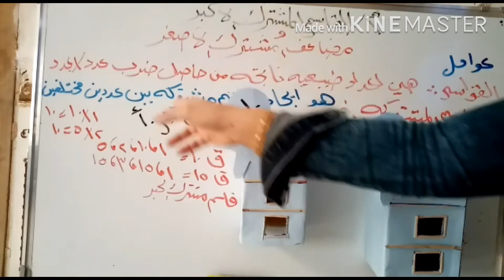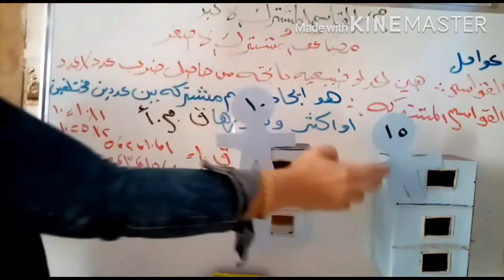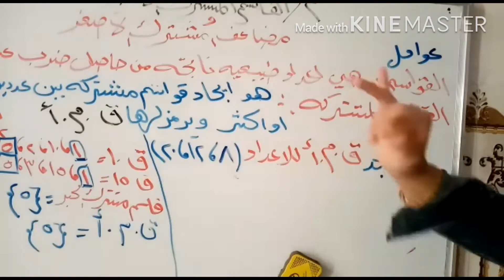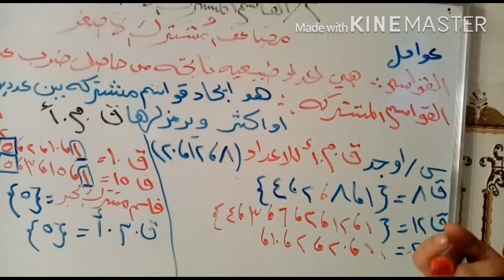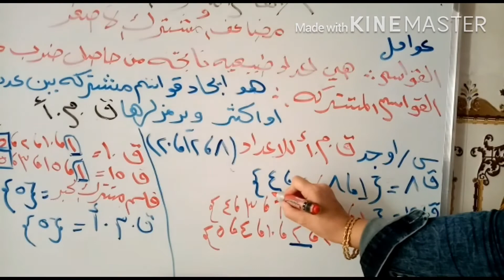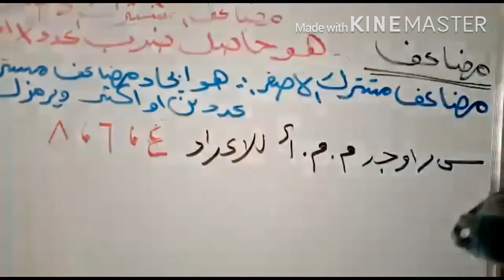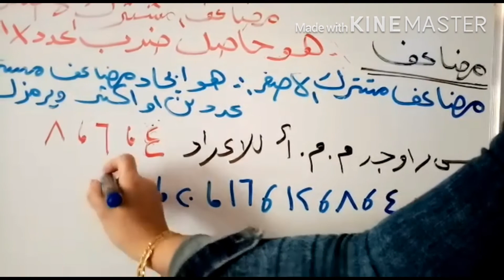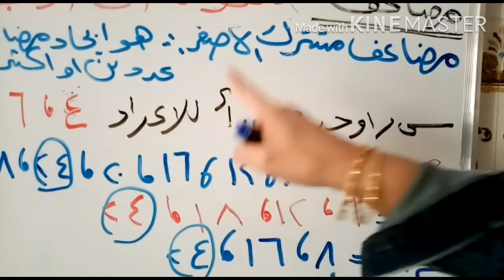درس الرياضيات/الصف الخامس/القواسم والمضاعفات/الست سرور عبدعلي